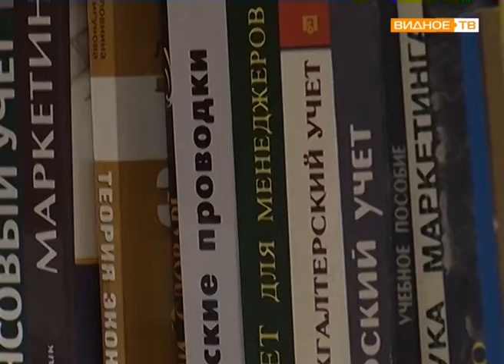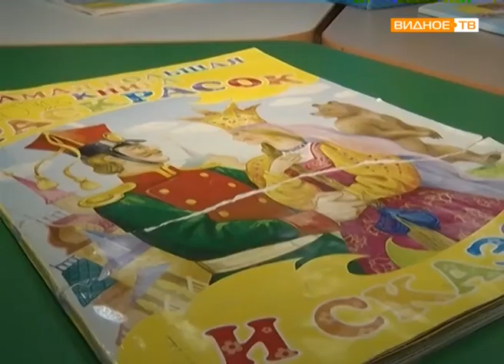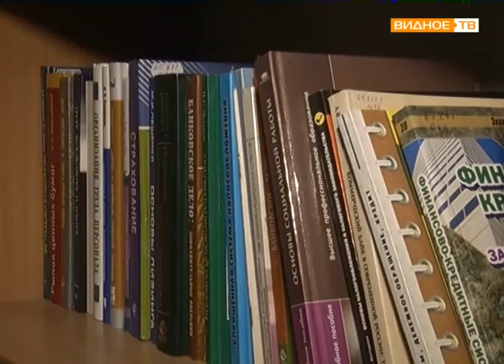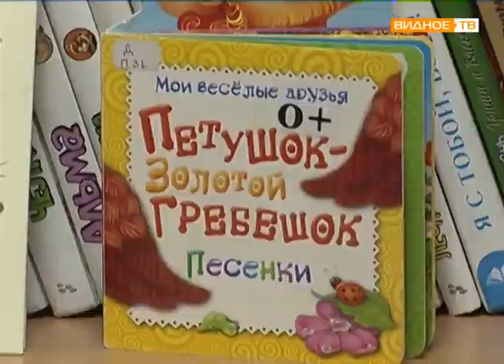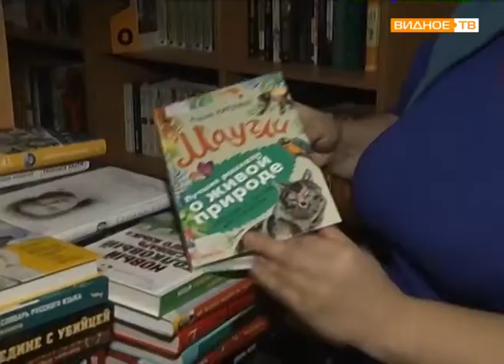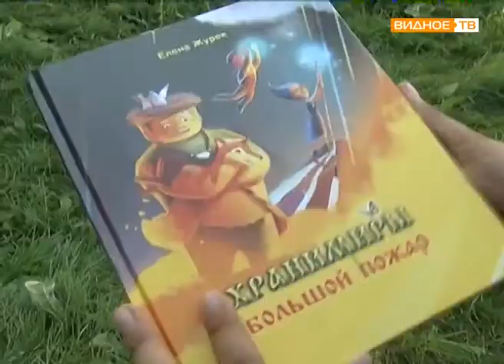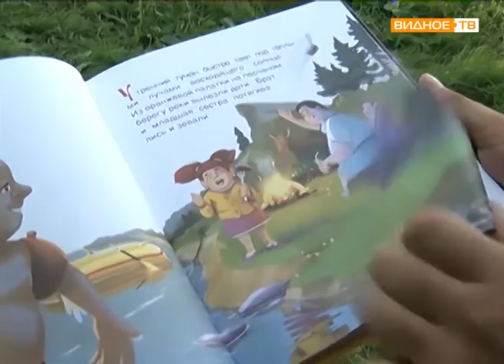Развилка сегодня от 25.10.2017